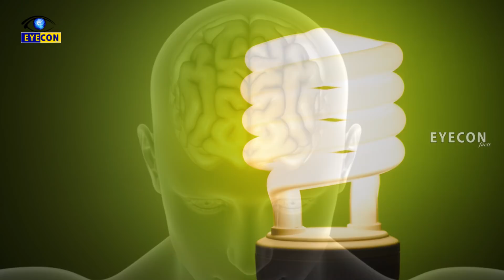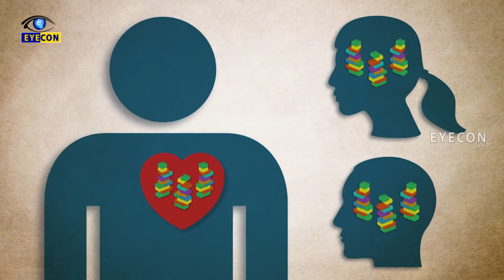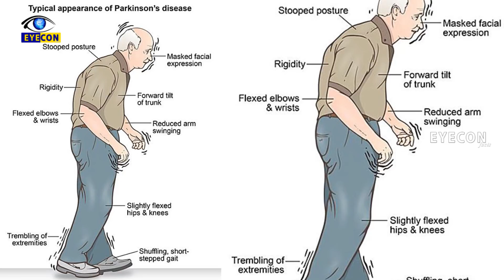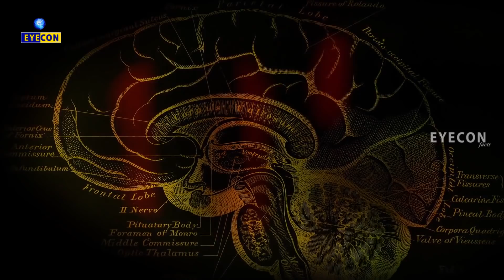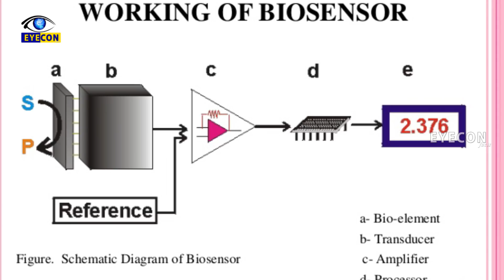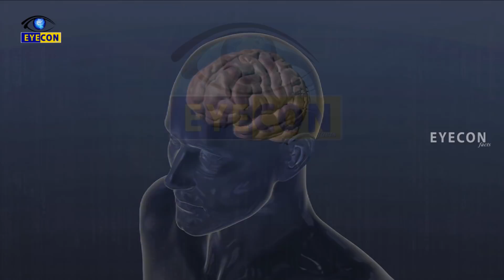మెదడు ను, కాంతి తో Control చేయగలిగే Optogenetics..! | The Science Of Optogenetics..! | Eyecon Facts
Watch: మెదడు ను, కాంతి తో Control చేయగలిగే Optogenetics..! | The Science Of Optogenetics..! | Eyecon Facts

Eyecon Facts.